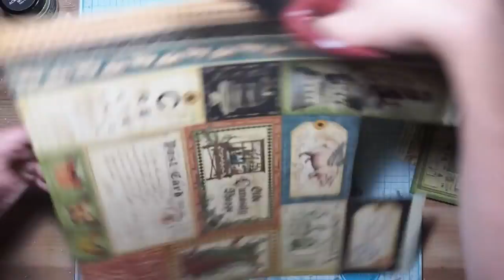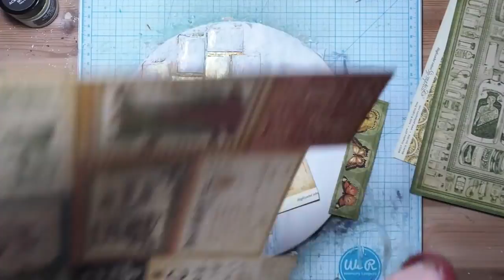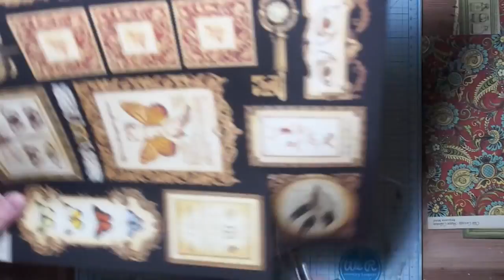Canvas full of nature - by Kasia Bogatko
Finnabair supplies:
* 3D Matte Gel
* Art Alchemy Metallique - Rustic Brown, Gold Amber, Golden Moss
* Art Alchemy Sparks - Fairy Wings
* Heavy Gesso White
* Heavy Gesso Black
* Ephemera - Melange